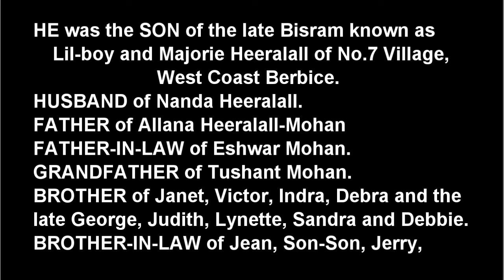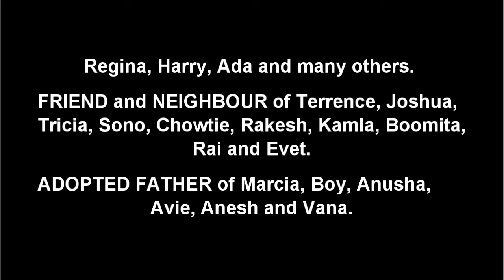Death Announcement - Rajendra Heeralall